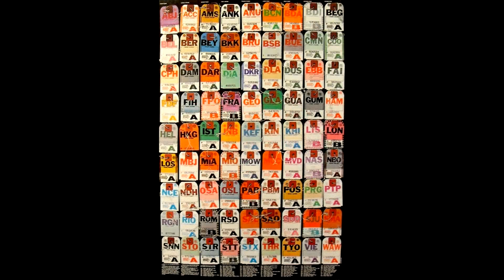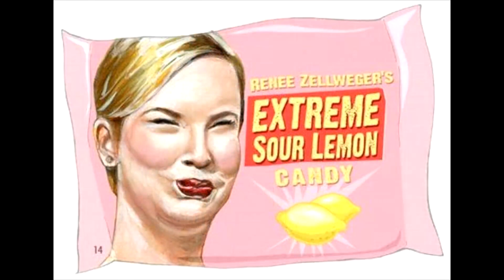America - Horse With No Shame (Todd Terje aka Wade Nichols Edit)